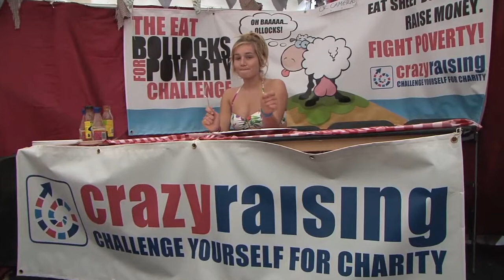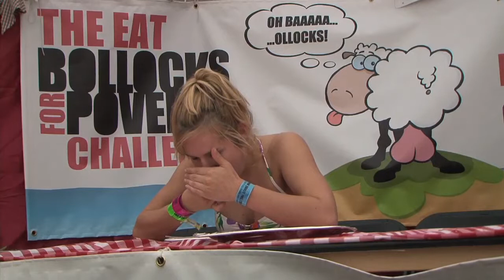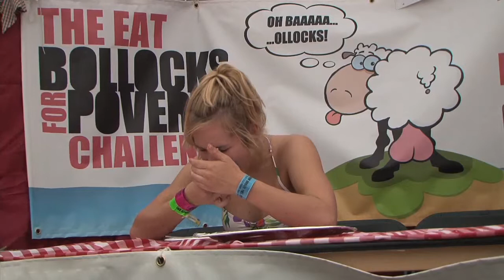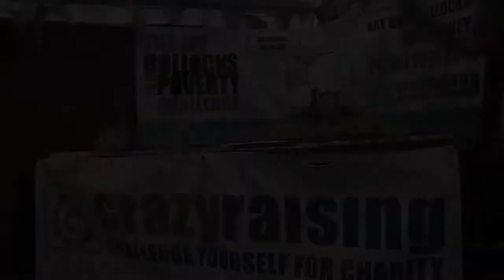Chloe Harper Eats Bollocks for Poverty in her Bikini!